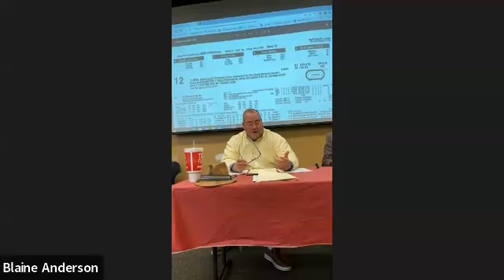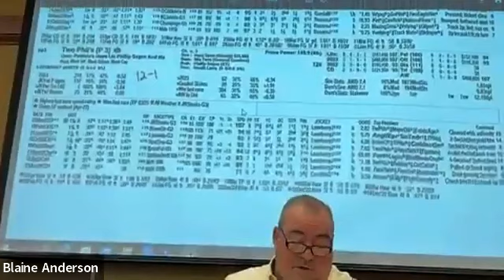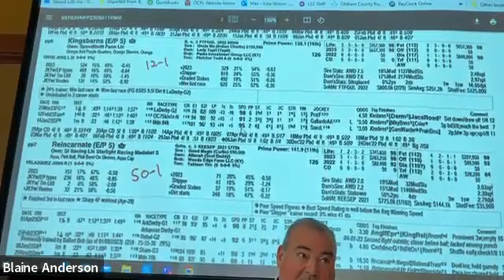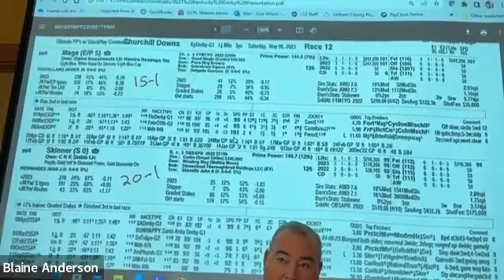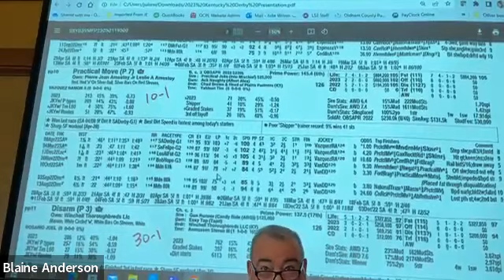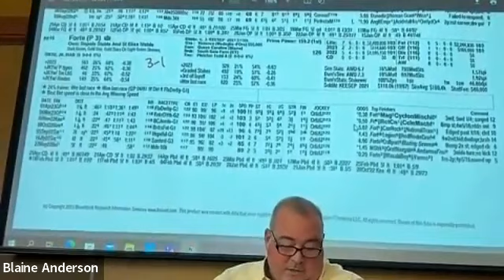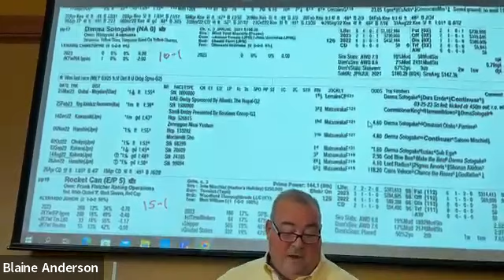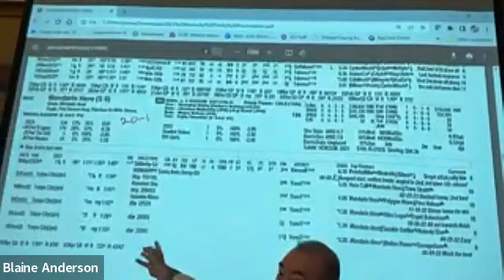050223 La Grange Rotary. Annual Derby program.